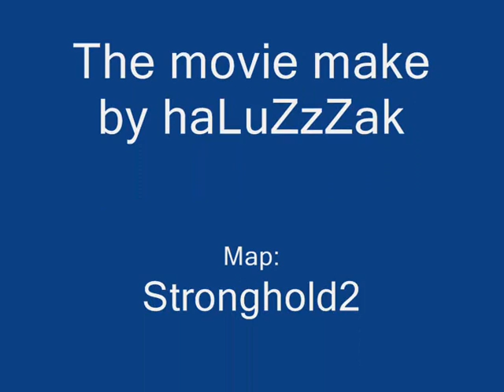Vietcong- Stronghold2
Jak najít tajnou místnost